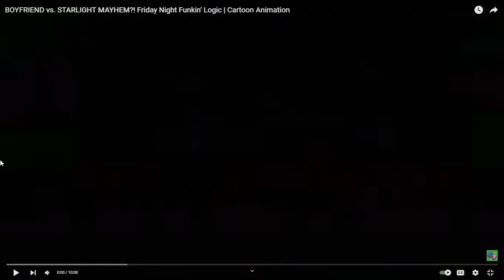BOYFRIEND vs. STARLIGHT MAYHEM?! (FNF Logic)